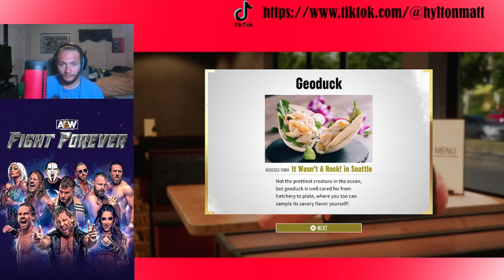WHY DARBY | AEW Fight Forever Road to the Elite PART 4